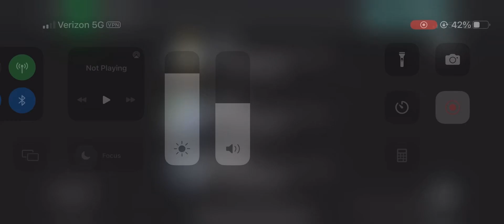Among us hide n seek again